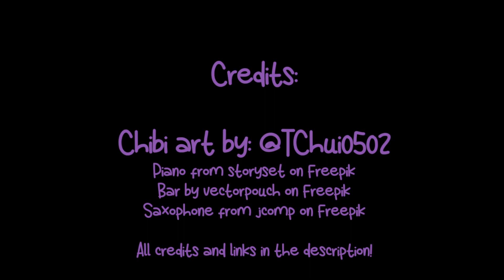Wish of this Songbird but it's Jazz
No video editing software was harmed in the making of this video.

_Downloads_
Normal:

Fun fact, this rendition was originally thrown into my "abandoned projects" folder because at the time I couldn't get the sound I wanted. I decided to pick it up again a month or so ago because why not, and ended up finishing it. I guess sometimes I just need to push a little past my disappointment to see the potential in projects I'm initially iffy about. That being said, maybe I should revisit other projects in my abandoned folder.

Also the timing of finishing this happened to be close to Enna's 500k milestone, so congratulations Enna!

Arrangement & Composer & Producer: Jairus Cambe
Toplining: Enna Alouette